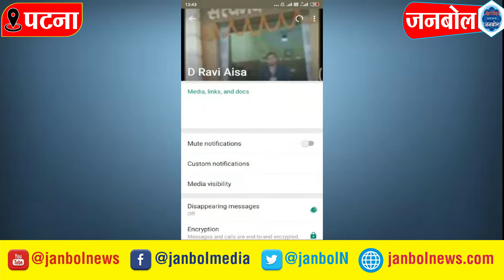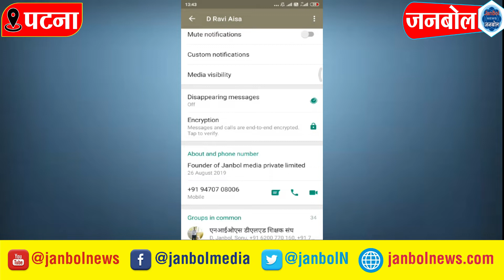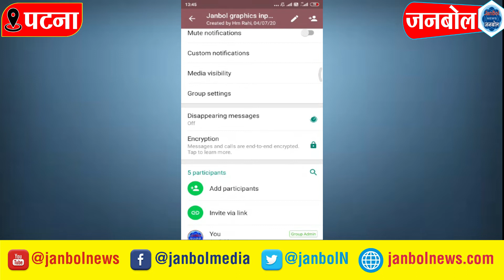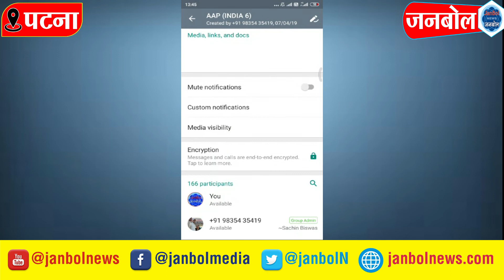अब एक सप्ताह में Delete हो जायेगा Whatsapp मैसेज , जाने कैसे करना है Active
जनबोल न्यूज-Janbol News